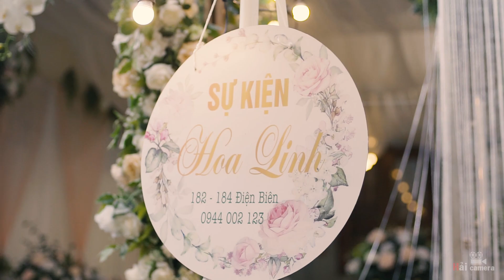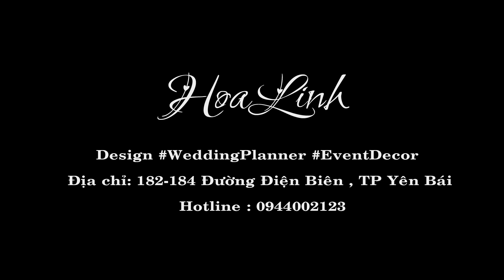Phóng sự cưới quỳnh trang duy khánh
hải camera yên bái